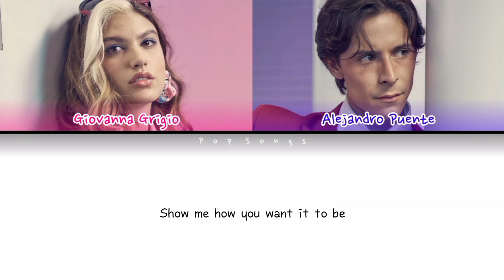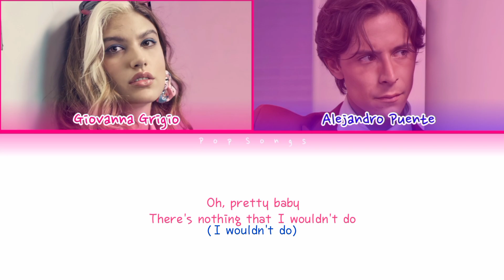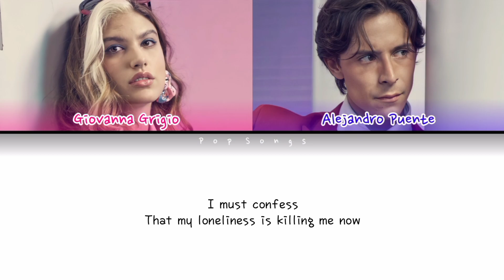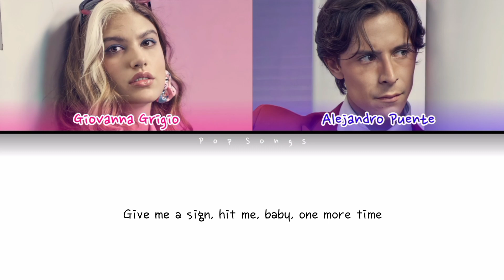Rebelde La Serie, Giovanna Grigio, Alejandro Puente - "Baby One More Time" - Color Coded Lyrics